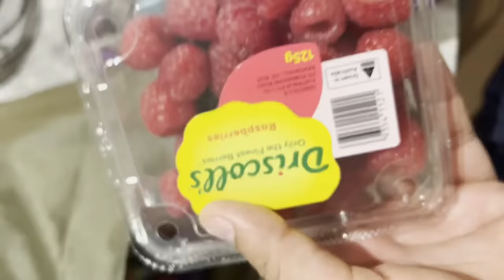AUSTRALIA me HALLOWEEN pe mile BHOOT 🎃